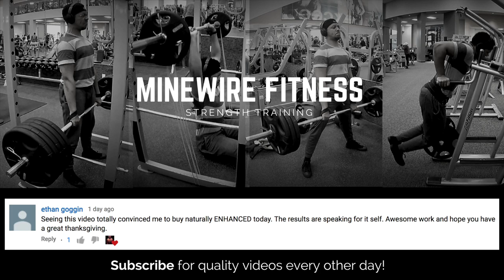The Benefits of Lifting Without Music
HOLY CRAP! I’m launching a freaking video editing masterclass!

🎩 Help build the course by telling me exactly what you need to learn.

Unlock the secrets of elite-level editors:
• Earn over $5,000 a month by mastering editing psychology to craft captivating stories that mesmerize your audience.
• Skyrocket retention and analytics by breaking away from your competitors' tactics.
• Transform into an irreplaceable editor for high-value clients.
• Say goodbye to low-paying, toxic clients; attract those who value your expertise and respect your worth.
• Enjoy the freedom to work from anywhere, even in your underwear.

To be honest, I'm a bit nervous as it’s a HUGE RISK for me because:

• 🏡 Family Time: Using time I could be spending with my wife and son
• 💵 Financial Investment: $10,000 upfront financial investment from me personally for commercials, production, analytic software, etc. (which I’m currently saving up for)
• 🔍 Exclusive Tips: Countless hours of research to find the rarest editing tips that no one talks about
• 🎥 Step-by-Step Process: Filming & explaining how I take raw footage to a completed video with every technical step of the process shown (Raw, Rough Cut, Fine Cut, Music Selection, VFX, Export)
• 🎩 Private Community: Creating a private editing community where editors can pass off client work and discuss editing discoveries is more challenging than it looks

It can fail, and nobody might invest in it. I’m gonna be honest with you—that scares me.

My wife has been a massive help in refining the masterclass, make sure it's suitable for beginners, intermediates, and elite editors alike.

Writing the passages while actually editing forced me to discover new editing techniques that I haven’t heard anyone else talking about.

In fact, I spent nearly $600 on an editing course so I could study the competition. Everything felt rushed and lazy, I was baffled because it was released by an editor I admire. Even the complex topics were lacking. I couldn’t even bring myself to finish it.

My goal is to cram so much value into this editing masterclass that it would be idiotic for someone to not get it. There have been so many moments while writing that I’ve thought to myself, “Why am I telling them all the secrets? I should really keep this specific tip to myself.” It turns out, I can simply discover new secrets.

But I’m honestly sick of the crap video editing courses out there.

I am literally training my wife with the principles of this editing masterclass. After only 1 month of learning and practicing, she is currently editing better than many other editors that have been editing for 1 year. And I’m not exaggerating.

It’s simply because many editors focus on the wrong things and get distracted from what’s important. She’s getting over 5 years editing experience condensed into a single learning tool, so she gets to skip past a lot of the trial, error and mistakes that editors have to go through.

My wife also showed me a public comment of an editor that tried to become Jesse James West’s editor, but he was ultimately rejected because Jesse did not have the time to train him.

He mentioned that if he had known more about storytelling and editing psychology (which are two of the primary focuses of this masterclass), he likely would’ve gotten the job.

I feel for that guy, because there’s nothing worse than being so close to a life changing opportunity and falling before you reach the finish line.

If you actually apply the knowledge in this masterclass, you will no longer be settling for low paying clients that hate you. Yes, there is an entire multi-section chapter in the masterclass that is completely dedicated to editing finance and job searching.

You can work in your underwear and earn $5,000 per month doing one of the most creative jobs in the world.

Heck, I personally have a friend that’s currently pulling in $14,000 a month just editing YouTube videos.

You aren’t in competition with the copy-paste email application editors on Fiverr and YTJobs, that don’t even bother reading what the client needs. You deserve better than that. If you’ve read to this point of this message, it’s fairly obvious you care about your work and you are destined for greatness.

Cookie cutter editing leads to a cookie cutter salary; plain and simple.

🎩 Help build the editing masterclass by telling me exactly what you need to learn
👉 If you’re actually serious about changing your life, get notified when we launch

Note: If you fill out the form when the masterclass has already been launched, the code will not be sent to you.